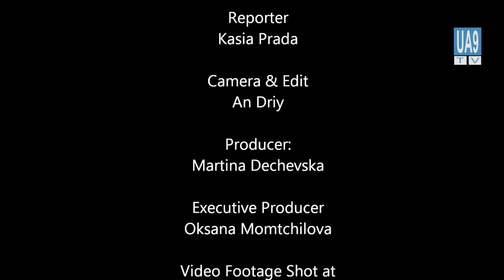Kasey Cisyk - You Light Up My Life Pavlo Tabakov at Soyuzivka Павло Табаков Нью Йорк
[ with English subtitles (CC) ]
5:42 Kasey Cisyk - You Light Up My Life - 1977
Duet with Anna Kosachevich

Павло Табаков (* 27 квітня 1978, Львів) — український співак, музикант, композитор, аранжувальник. Переможець п'ятого сезону телепроекту «Шанс». Півфіналіст другого сезону шоу «Україна має талант». Учасник національного відбору Євробачення-2011. Переможець телепроекту «Шанс». Переможець проекту телеканалу 1+1 «Голос Країни 2» у команді Діани Арбеніної.

Народився 27 квітня 1978 року у Львові. Закінчив Львівську середню школу № 45 і музичну студію при школі — по класу акордеона. Випускник Львівського музично-педагогічного училища (народне відділення, клас акордеону; клас хорового диригування) і Львівської музичної академії імені Миколи Лисенка (клас акордеона і диригування; грає також на фортепіано та гітарі). Працював у колективі «Менестрелі». П'ять років є солістом та аранжувальником львівського октету «Орфей».

Веде гурток самодіяльності студентського клубу Львівської державної фінансової академії. Керівник ансамблю естрадної пісні «Майоран».

Знає польську, англійську та французьку мови.

2013 року Тарас Чубай, «Піккардійська терція», Павло Табаков та Оксана Муха разом з хоровою капелою Трембіта створюють музичний проект «Проект Івасюк», в рамках якого провели тур по Україні, що розпочався з 4 концертів у Львові та концерт в Києві.

Pavlo Anatoliyovych Tabakov ( Ukraine, born April 27, 1978, Lviv) has a powerful voice with a range of three octaves. He is a singer, musician, composer and arranger. He was the winner of the fifth season of the Ukrainian TV project Chance. He was a semifinalist of the second season of the show Ukraine's got talent. The winner of the TV project the Voice of the Country-2 in the team of Diana Arbenina. Member of the national selection for the Eurovision-2011 (keeps his blog on the official website of the Eurovision song contest in Ukraine) was in the secondary educated Russian school no 45.

Павел Табаков - (род. 27 апреля 1978, Львов) — украинский певец, музыкант, композитор, аранжировщик. Победитель пятого сезона телепроекта «Шанс». Полуфиналист второго сезона шоу «Україна має талант». Победитель телепроекта «Голос Країни-2» в команде Дианы Арбениной. Участник национального отбора на Евровидение-2011.

«Tu et mienne» (Тільки ти моя)
«Le temps des catedrals»
«Якщо тільки ти захочеш»
«Vivo per lei»
«From souvenurs to souvenirs»
«Про тебе думаю»
«Загублені слова»
«Параноя»
«Запитай»
«Вечірнє місто»
«Жінка без парасолі»
«Сніг без пауз»
«Ти підпалила рай»
«Янголя»
«Переплетені долі»
«Дякую небесам»
«Я не можу тебе забути»
«Як Екзюпері»